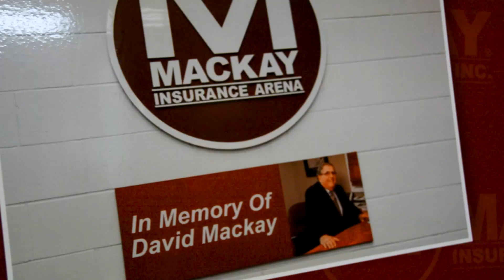Road to the AHL: Lassi Thomson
Learn about Belleville Senators' defenceman, Lassi Thomson's, journey to the American Hockey League.